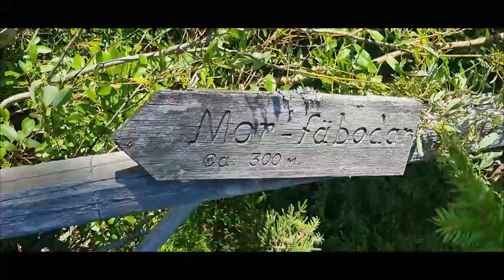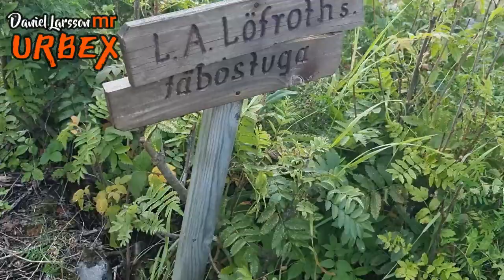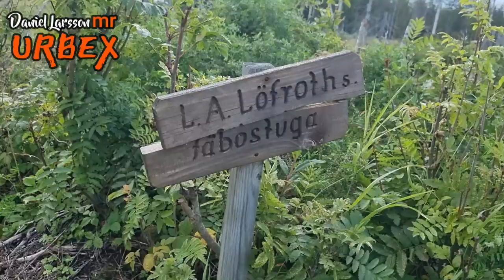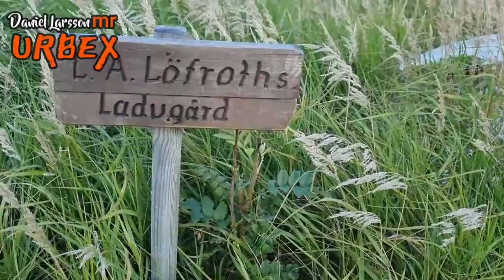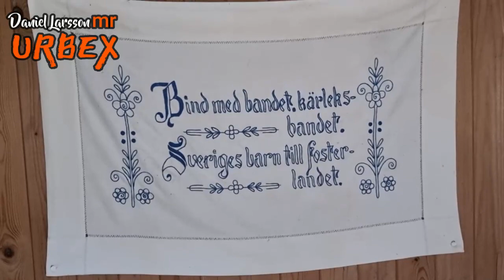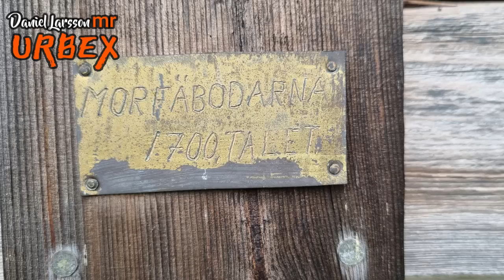MORFÄBODARNA. En mytomspunnen plats långt upp i Norr,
På en genomresa passar vi på att besöka det mytomspunna stället Morfäbodarna.
Det är ett ställe jag drömt om att besöka länge, och äntligen var det dax.
Tillsammans med Erik och Hasse letar vi oss igenom skogen.
Följ med och se morfäbodarna.

Erik @hemsoktsormland
Hasse @olofstalbrand